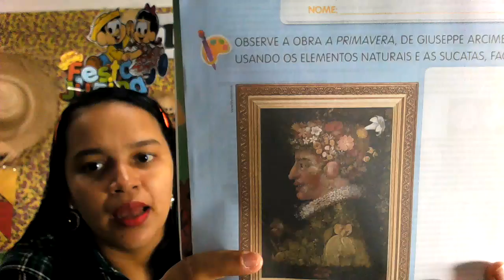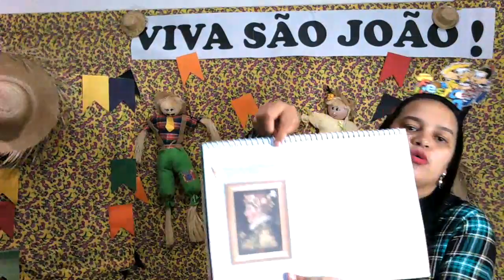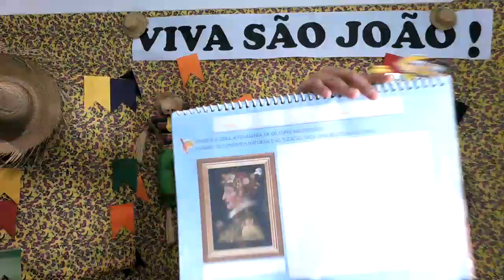NÍVEL II - UNIDADE RIBEIRÃO DIA (16-06)